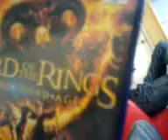everyone at jakez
yes, we were bored, and its supposidly summer